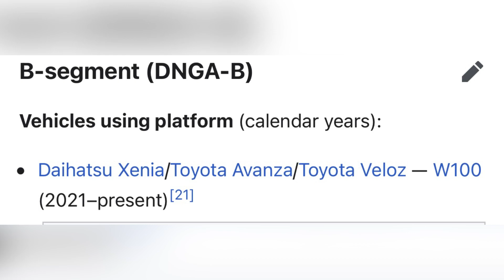All-New ALZA 2022 will be next DNGA-B Model?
Perodua has extended the Alza trademark till 1-June 2029. Funtasticko went on to say that it is rather surprising that Perodua would extend the Alza’s expiry date till 2029, seeing that the outgoing model will be phased out by April. All-New ALZA 2022 will be next DNGA-B Model? If we scroll down in wikipedia, Perodua is the only car that didnot fill in the blank yet. Hope we can see it in this June!